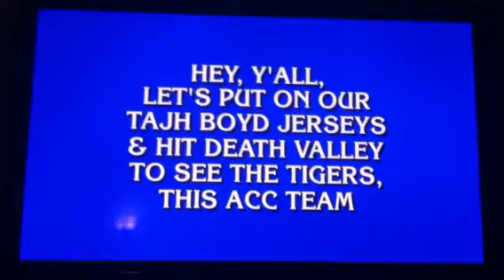Jeopardy!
I guess Jeopardy is SEC biased now too...since these 3 kids answered every other question correct- but this one didn't even ring a bell! It even had all of the tag lines- y'all, Tajh Boyd, Death Valley and tigers- lol!!! Funny thing is- one of the contestants was from Ohio St. And STILL didn't know the answer!